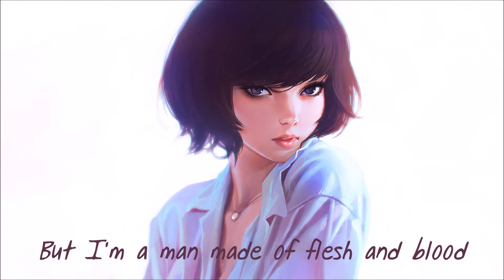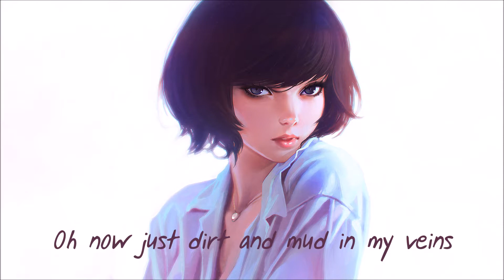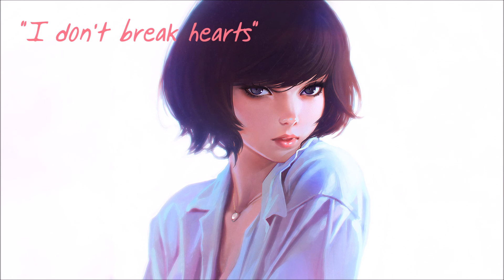Nightcore: Destroyer (+Lyrics)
I DON'T BREAK HEARTS, I DESTROY THEM...

Heart disease is nasty eh?
Artist: Saint Motel
Photo: Original